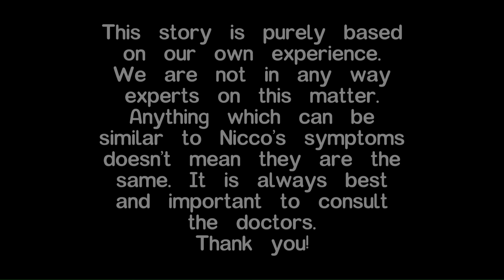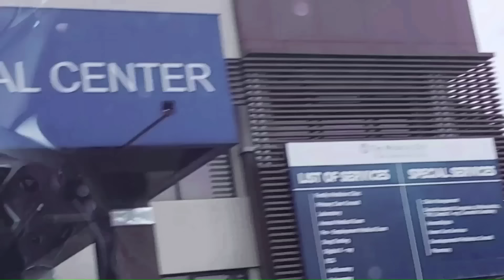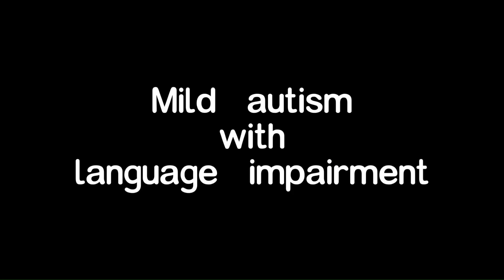WHAT ARE NICCO'S SIGNS AND SYMPTOMS? - MILD AUTISM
WHAT WE NOTICED ON NICCO'S BEHAVIOR BEFORE HAVING A DIAGNOSIS